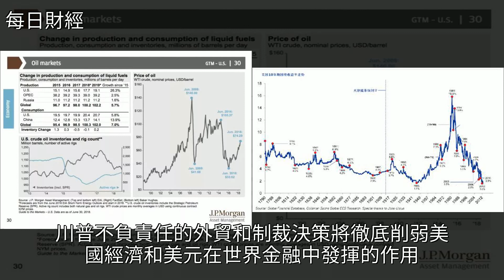俄媒稱“去美元化”正成全球潮流：中國兩次重創美元地位，[每日財經]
俄媒稱“去美元化”正成全球潮流：中國兩次重創美元地位 [每日財經]經濟,石油,高盛,期貨,國債俄媒稱“去美元化”正成全球潮流：中國兩次重創美元地位 [每日財經]經濟 石油 高盛 期貨 國債